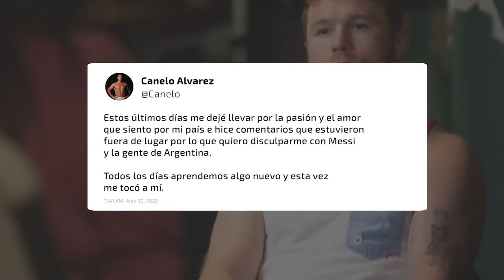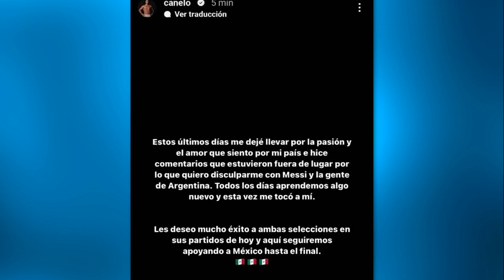'Canelo' Álvarez se disculpa con Messi | Vivalavi